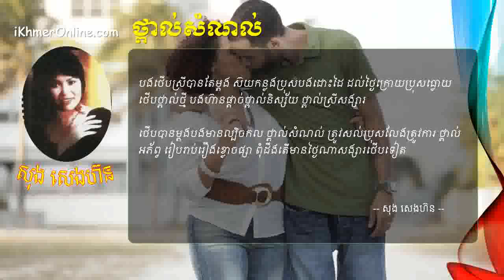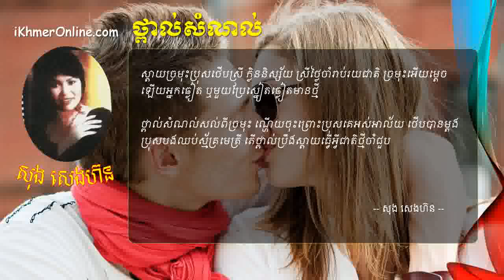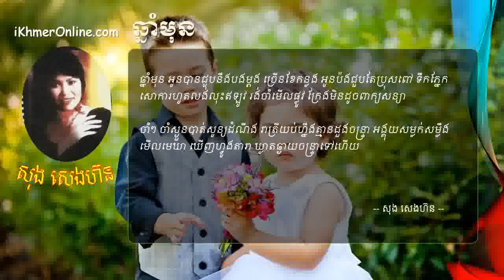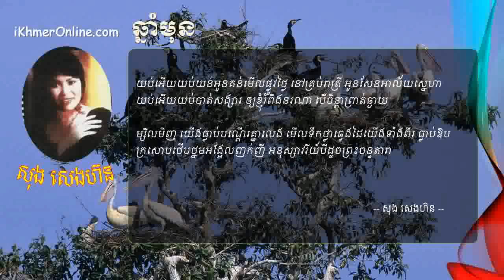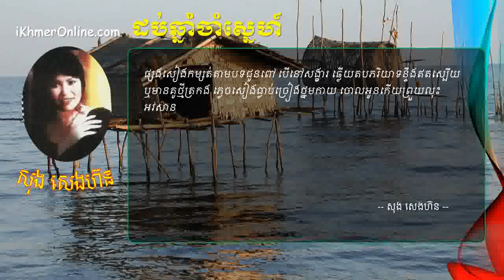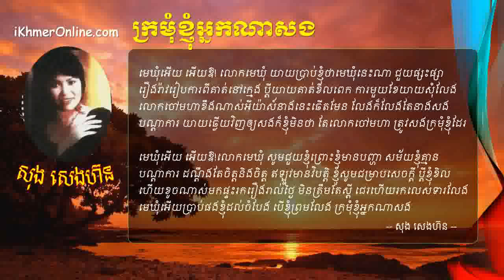Song Seng Horn mp3 song - Thpoal Sam Nal with Khmer Lyrics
Free Karaoke MP3,
Karaoke Gratis En Espanol,
Karaoke Machines,
Karaoke Files,
MIDI Karaoke,
Karaoke Español,
Karaoke Francais
Karaoke Equipment,
Free Karaoke File Downloads,
Karaoke Latino,
Free Karaoke Singing Online,
Karaoke Italiano,
Karaoke Francais Gratuit,
Sunfly Karaoke,
Karaoke Websites,
Related Links,
Khmer Song,
Vocal Remover,
Instrumental Versions of Songs,
Karafun,
Music without Lyrics,
Khmer TV CTN,
Somnerch Tam Phum
khmer tv live
bayon tv boxing
bayon tv live
bayon tv khmer movie
bayon tv channel
bayon tv weekend comedy
bayon tv 1
bayon tv hot news